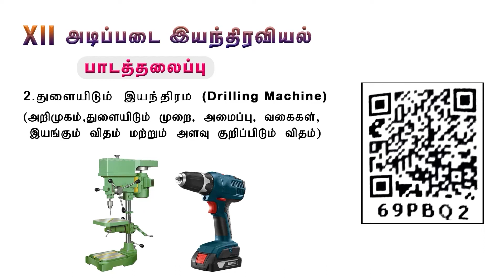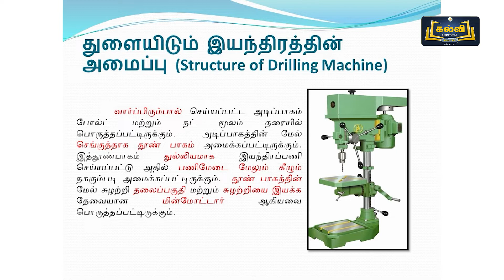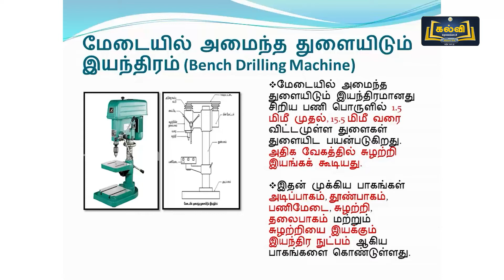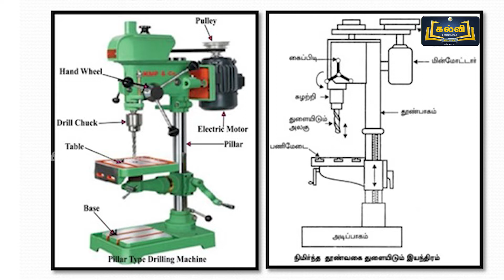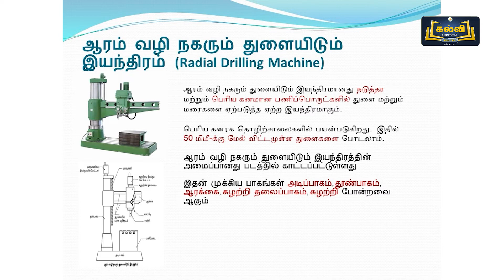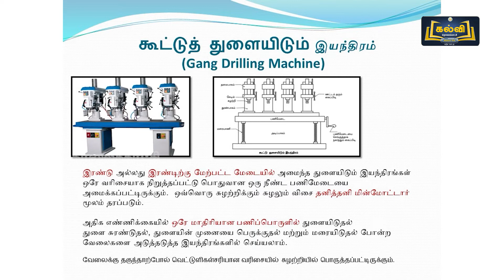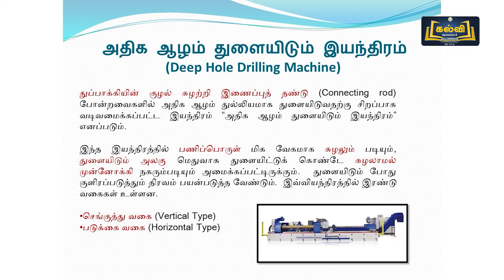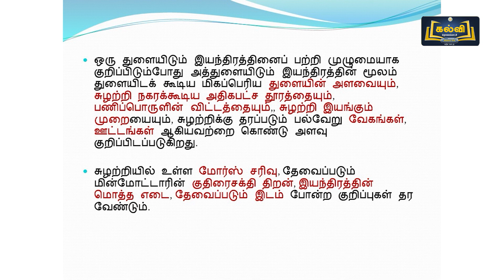Class 12 | வகுப்பு 12 | அடிப்படை இயந்திரவியல் | துளையிடும் இயந்திரம் | அலகு 2 | KalviTv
இப்பாடத்தொகுப்பில் அலகு இரண்டு பகுதியில் உள்ள "துளையிடும் இயந்திரம்" என்ற பாடத் தலைப்பினைப் பற்றி ஆசிரியர் விளக்குகிறார்.